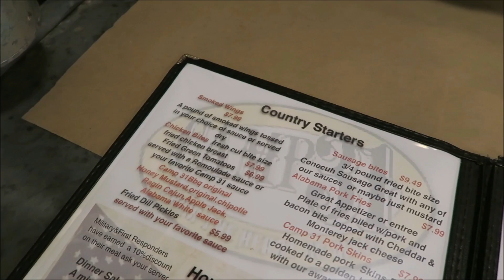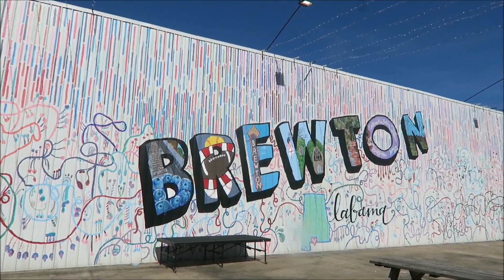OUR FIRST TIME STAYING AT AN AIRBNB//COTTAGE TOUR//JANUARY 2020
Hello!! Welcome to Brewton, Alabama. I am sharing a tour of our first stay at an Airbnb, and we love it! Also, it's not a trip to a new city without a trip to the local Walmart. Come hang out with me in Brewton!!